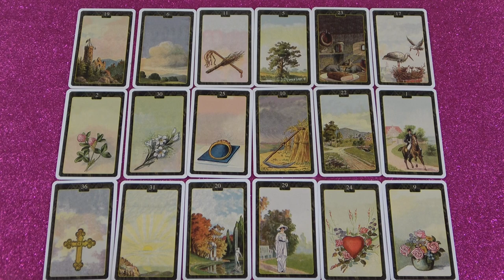A sorsutatok kereszteződik ❣